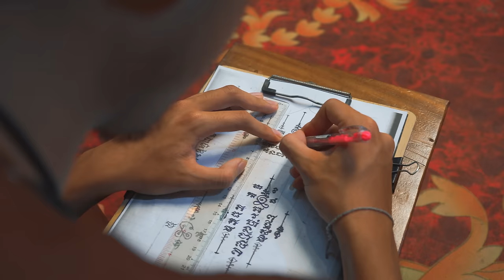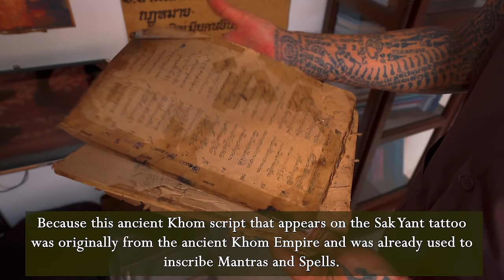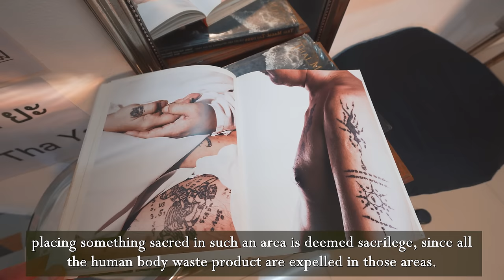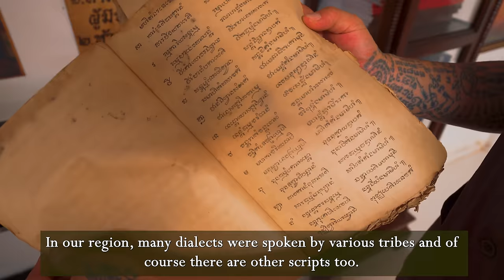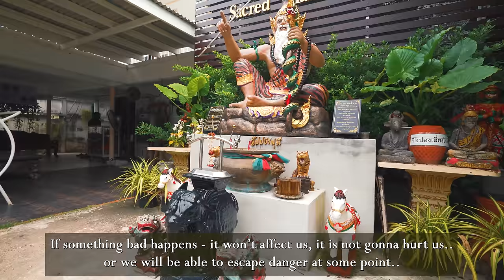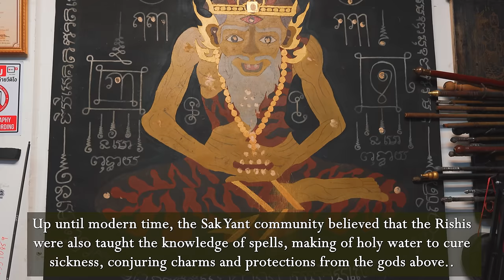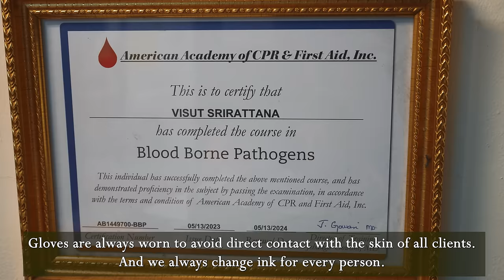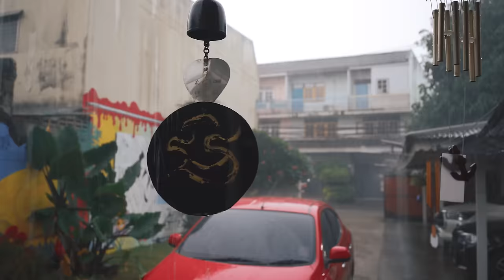Getting Sak Yant in Bangkok / THAI Sacred Tattoo / Reasons to Travel in Thailand in 2023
We all have many reasons to travel in Thailand: stunning islands and wide sandy beaches, fantastic hotels and resorts, extremely delicious Thai food, friendly and kind people, stunning beauty of Thailand’s nature – jungles, mountains, caves, waterfalls, rice fields... breathtaking sunsets and mesmerizing sunrises...
Yes, we all love traveling in Thailand and Bangkok to experience all of it. However, there is something else, which often overlooked by international visitors... something that has a very deep roots in the history and culture of Thailand and this region… Today, we will be talking about Thai sacred and magical tattoos called Sak Yant.

Location:
Arjan Neng Sak Yant Tattoo
Filming Gear:
Main camera
New lens
Action camera
360° camera